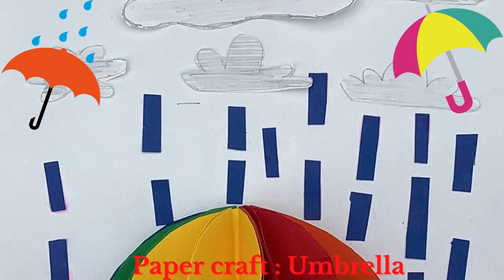Paper Craft : How to Make Easy a Paper Umbrella | PART-4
Easy Paper Craft: Umbrella | Kids Activity | Easy Paper Craft | Paper Craft for School | Easy way to make a paper Umbrella